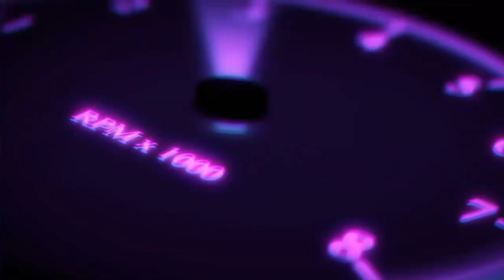the crew 2 vs forza horizon car budget challenge